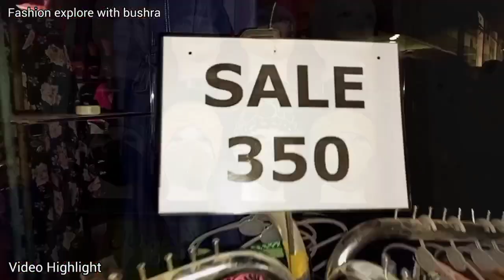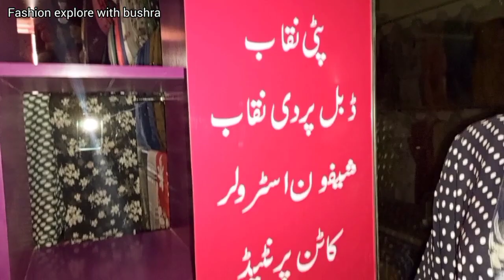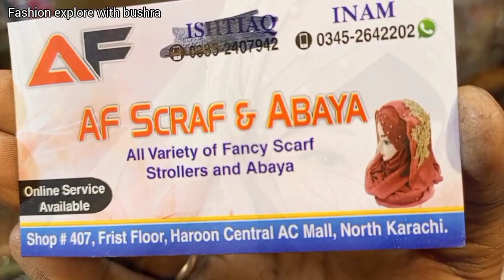Latest**Abaya collection 2023 || stollers,Scarf || black abaya,bridal abaya || naqab,hijab,ہجاب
I have shared in this video misri scarf,stoller,abaya design 2023,black abaya,scarf style,scarf for baby,scarf for girls,full hijab collection at low prices.

ضروری انتباہ

وڈیوبنانے کا مقصد آپ تک معلو مأت پہنچانا ہے کسی بھی قسم کے لین دین کی زمیداری اس چینل @FashionExploreWithBushra   کی نہیں ہے۔